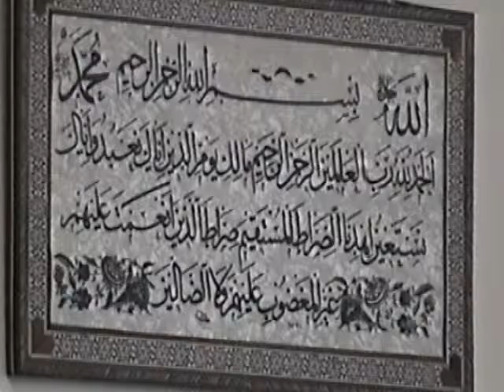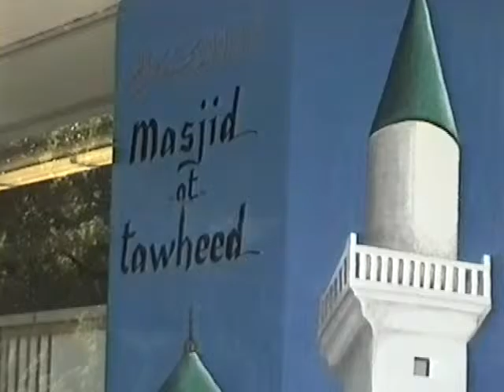GrandShaykh Nazim al-Haqqani - 1996-08-08 Thursday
Bismillahir Rahmaanir Rahiim,
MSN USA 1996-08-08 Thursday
This series is a day-to-day Chronicle of Mawlana's 1996 USA California Visit.
(SHOW MORE below for Video Bookmarks)

Before GRANDSHAYKH NAZIM Al-HAQQANI left California, we were all invited by an eminent Bay Area Doctor to have lunch in a Mountain View restaurant.
We then prayed at Masjid At'Tawhid in Palo Alto, which was founded by Shaykh Hisham Kabbani, and Shaykh Sahib and Shaykh Muhammad Mahmoud Buhairy made recitations.
We then packed up and went to the airport.

00:00:00 Bism'illah Fatihah animation
00:00:30 QUR'AN - Shaykh Muhammad Mahmoud Buhairy
00:08:30 DU'A - GrandShaykh Nazim al-Haqqani
00:09:39 Salawats
00:12:23 Zuhr prayer sunnah
00:14:34 DU'A - Imam SAHIB MAHAMMOUDOU
00:14:50 DU'A - Shaykh Muhammad Mahmoud Buhairy
00:16:19 QUR'AN -  Imam SAHIB MAHAMMOUDOU
00:24:51 DU'A 2 - Shaykh Muhammad Mahmoud Buhairy
00:26:08 Salaams
00:28:02 SALAWATS / DU'A - GrandShaykh Nazim al-Haqqani
00:29:47 Farewells
00:31:37 Airport lounge
00:44:36 Bism'illah Fatihah animation